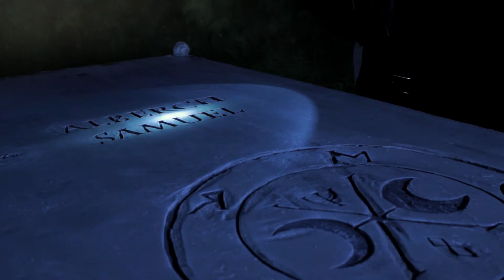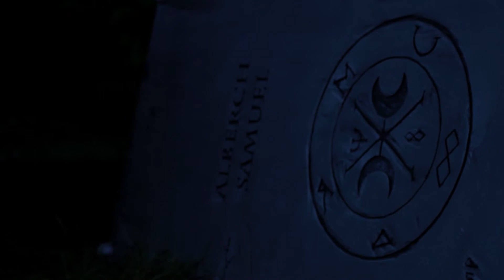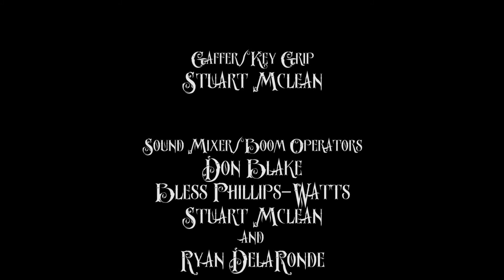Henry Beck and the Dagger of Fate S01 E05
Episode 5: "Let's go dig up a body" Part 1
Henry and Hannah continue their search for the Necromancer.